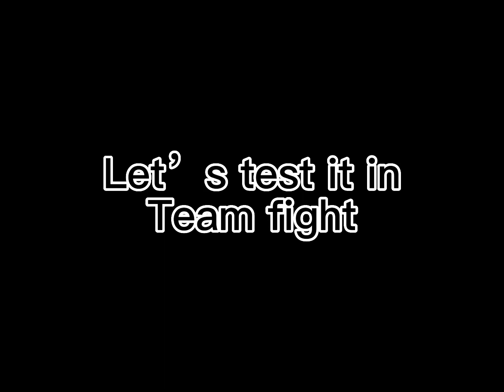These sets are actually very op (pg3d)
Reviewing some sets from the previous van. Sorry for the late review.